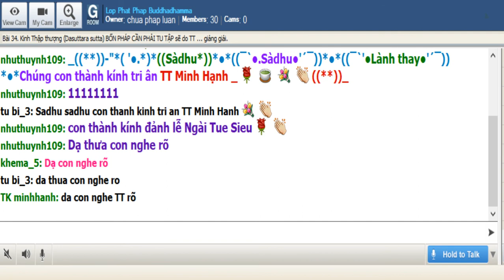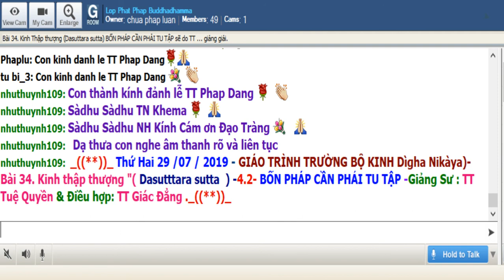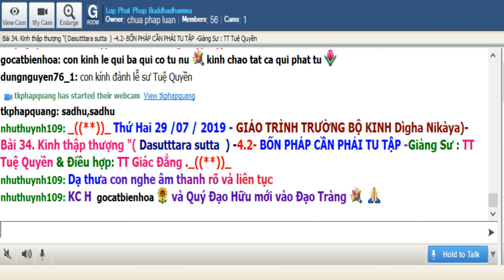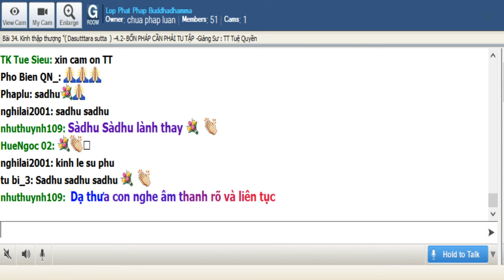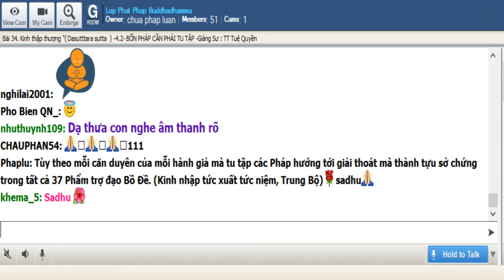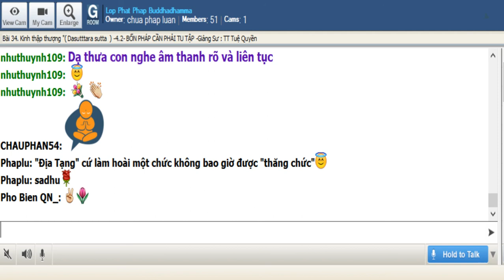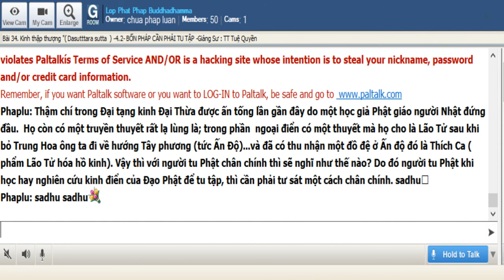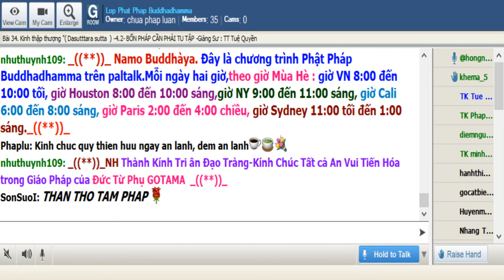29-7-2019 - Trường Bộ Kinh - 34. Kinh Thập Thượng - Bốn Pháp Cần Phải Tu Tập - TT Tuệ Quyền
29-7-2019 - Trường Bộ Kinh - 34. Kinh Thập Thượng - Bốn Pháp Cần Phải Tu Tập - TT Tuệ Quyền